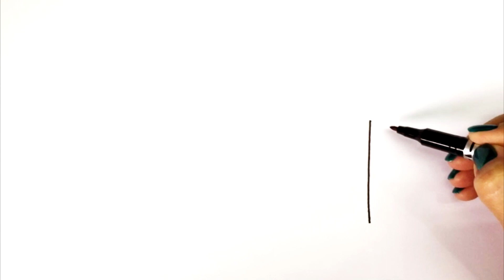how to draw a bed easy. kolay yatak nasıl çizilir. como dibujar una cama facil